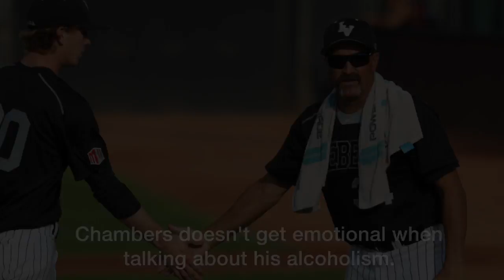Former UNLV baseball coach speaks out after 2015 DUI arrest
Tim Chambers resigned as UNLV baseball coach following his October 2015 DUI arrest. Now he says he wants to coach again. Elaine Wilson/Las Vegas Review-Journal.